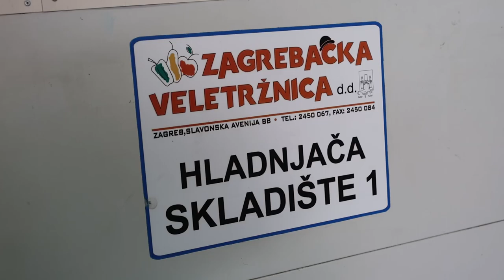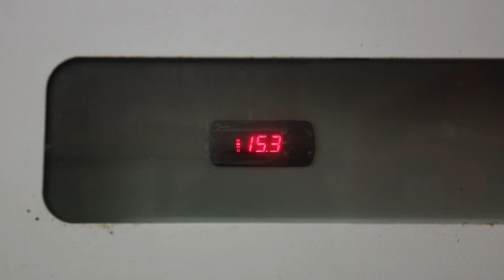Radnici u hladnjačama s vanjskih +35 odlaze na posao na -20 °Celzijusa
Radnici hladnjača na zagrebačkom Žitnjaku s vanjskih +35°C odlaze na posao na -20°C. Oni u hladnjače ulaze s nekoliko slojeva odjeće ispod posebnog radnog odijela za niske temperature. Kapa i rukavice obvezni su, a na noge idu posebne tople radne cipele. Nakon 45 minuta provedenih u hladnjači, obavezna je pauza od 20 minuta u prostoriji s temperaturom ne većom od 20°C.